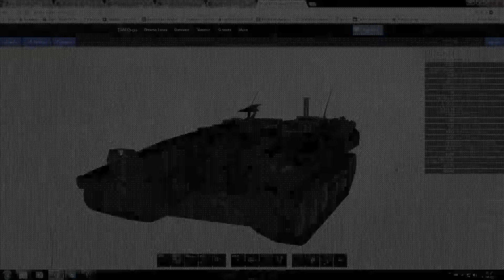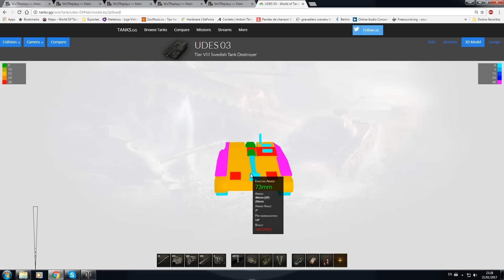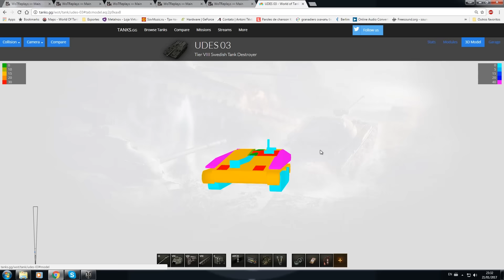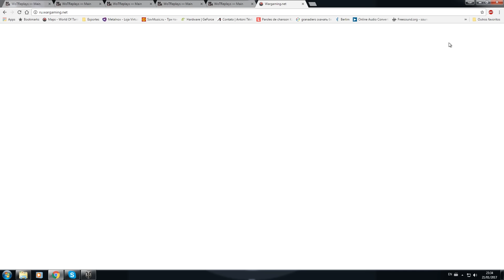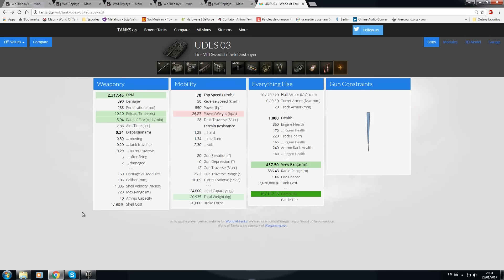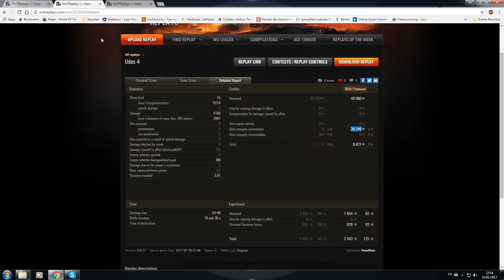Tanque Review Udes ( caça tanque sueco )